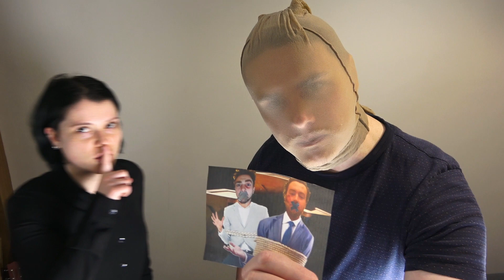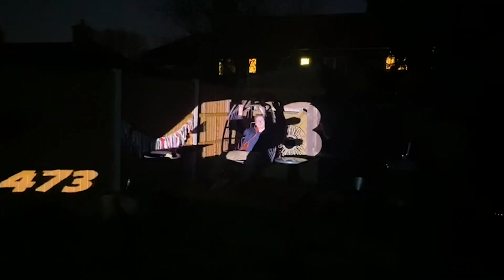Freddie Peto - Naked - Official Music Video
Some might say that making a song for your friend with sexual undertones shouldn't be done. To those people, I say, you don't know Chris.

Each year, I send my friend Chris a birthday present/experience which gets more extravagant each time. I decided to stop last year when I thought I couldn't top it again. Then he did something for my birthday that meant I couldn't let sleeping dogs lie. And so, I made this song and music video (with some help). You are so welcome.

CREDITS
lyrics and music by Freddie Peto
Guitar, tambourine, vocals - Freddie Peto
Bass - Annie Terz
Editing - Annie Terz
Cinematography - Annie terz
Guest Cinematographer - Violet-Mae Peto

Special thanks to Will Hicks for his appearance.

LYRICS:
Hey Chris, Happy Birthday.
Last year, I decided I'd sent you enough random stuff for you to try and find a place for. So I toned it down.
Little did I know, you were ramping it right back up again. With a thriller themed video hunt across the internet.
So this year. I'm right back at it. This is for you.

There's been a lot of themes to gifts that I've sent you,
Batman and Skyrim to name but a few.
And of course the year with the sussy box
And this year your gift is just covered in locks.
You need three numbers for the combination
But papa wants to see some degradation
Happy Birthday Chris I know that this might seem brazen
But it's called a Birthday suit for a reason

I hope you know, this is a parody, and I don't wanna see you Naked
I hope you know, this is a parody, we won't be in the sheets Naked
I hope you know, this is a parody, don't send me pics of you Naked.

All these gifts all these years time I got something back
I think it's time you put me top of the stack.
People say when there's a will there's a way
But how can I be number one when there's a Will in the way.
Not to mention the Billy's and Ben's
But you and I have more in common than them.
Good the Bad the Ugly, mutual love of Bethesda,
Come on let's bump some uglies mutually in this be sir.

I'm just playing Chris man I don't really wanna see you nake .. oh.
Oh you're already doing it, this is quite the surprise.
leaving the socks on I see, that's, that's a good look for you.
Wait, wait, what is that? is that? that things attached to you dude I thought you just had like a cucumber down there or something I never realised it was.
Oh mama, let me see you do a spin.

I know you know, this ain't a parody, and I wanna see you Naked
I know you know, this ain't a parody, and we'll be in the sheets Naked
I know you know, this ain't a parody, what's the point of even fakin'
I know you know, This ain't a parody, so send me pics of you Naked

Do it, You won't.